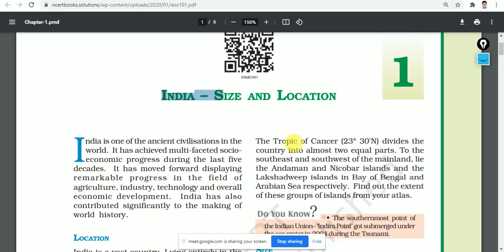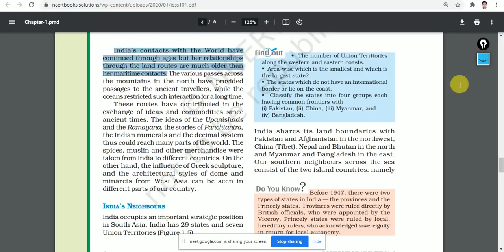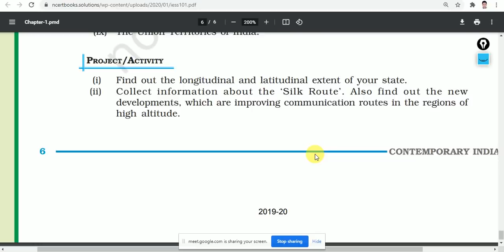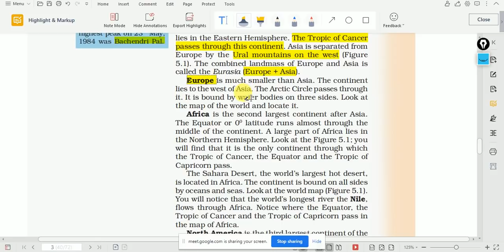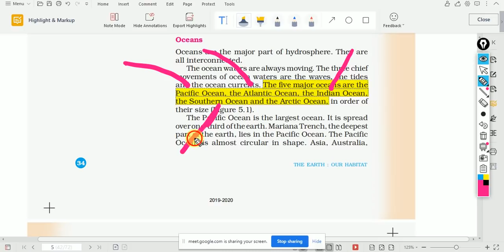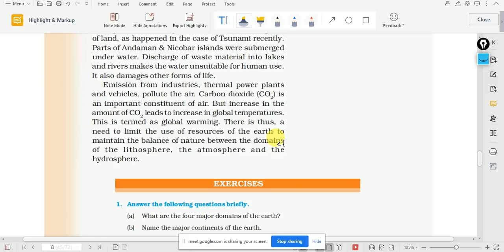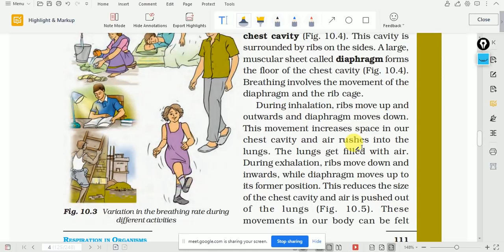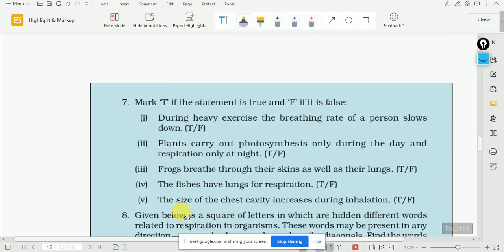Science & Social Science Special Class For CT,BEd,Regional Bed Exam 2021.NCERT Wise Coverage. laxmid